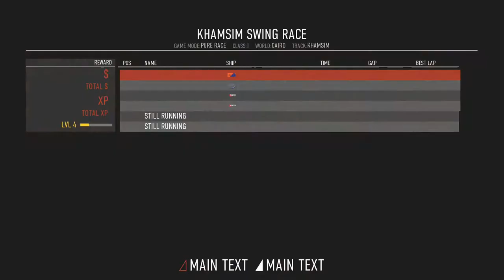RedOut - Gameplay - First Hour of Career Mode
*** I am aware that my mic level was off - have now fixed for future videos (video was taken from a live stream) ***

I decided to stream my first hour of game play on the anti-grav game Redout. Apart from a few hours playing Fast RMX on the Switch I hadn't played a racer like this in many years. I had forgotten how much I enjoyed them.

This is being played on the Xbox One X, I had the odd frame drop but no major issues. I was streaming direct to Mixer at the time too.

Really enjoying this game likely more Redout content coming to the channel.